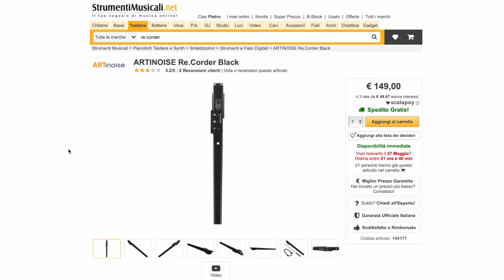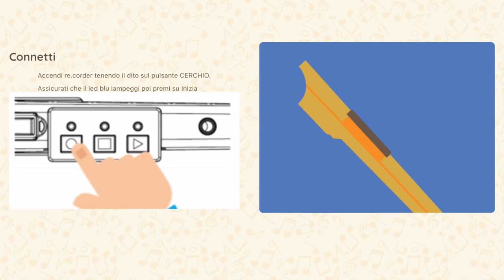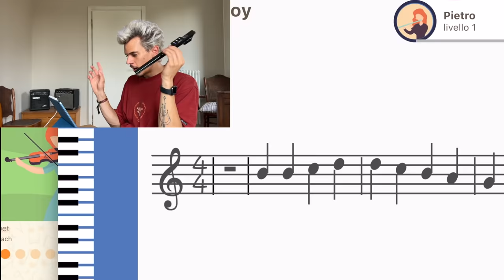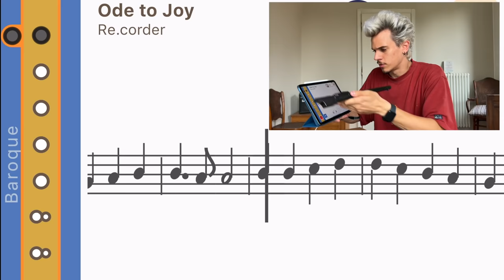Il flauto del futuro? (provo a suonare un flauto digitale)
Direttamente dal futuro oggi ho provato un Flauto elettrico!

Il re.corder mi ha stupito, vi lascio il link per andarlo a guardare ed acquistare:

Intanto date uno sguardo a Strumentimusicali.net per mille altri strumenti :)